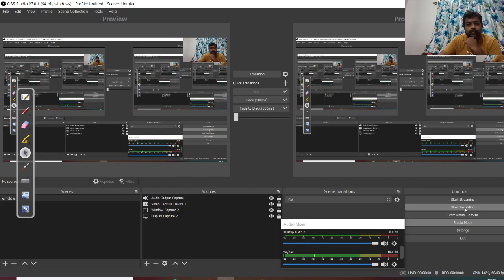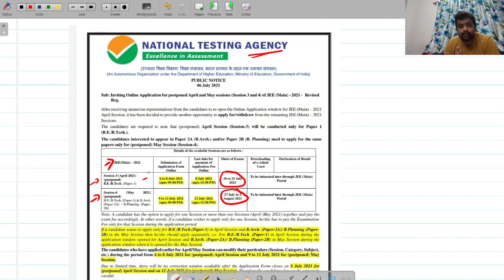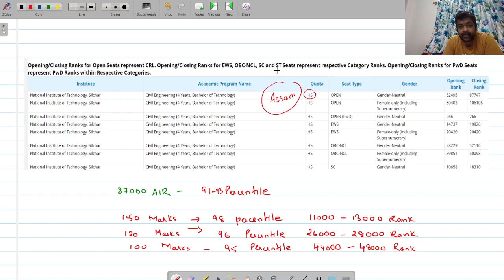Success Plan for JEE Main July 2021 Attempt For Students from Assam | Cut off Marks, Imp Chapters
Link to download Moni Sir Ki Class App